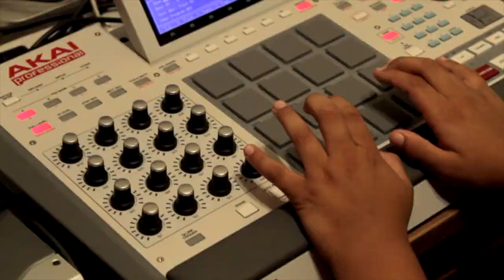The Battery "Glass" (music video)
"Glass" appears on the album "Two" available now via ILLECT Recordings.

Peace 586 on the beats and Jurny Big on the rhymes. Filmed by Shames Worthy for Worthy Media.